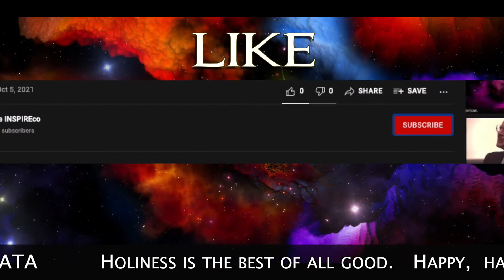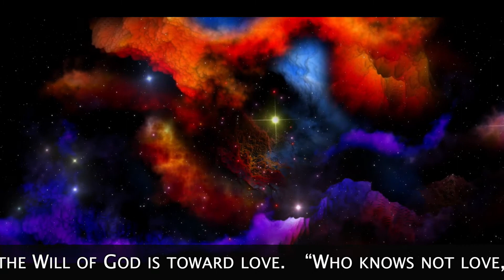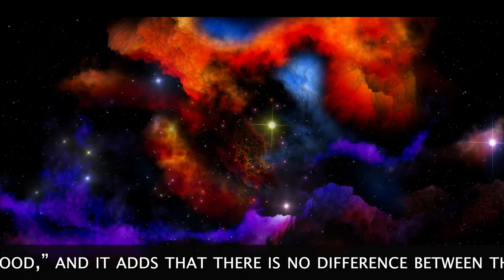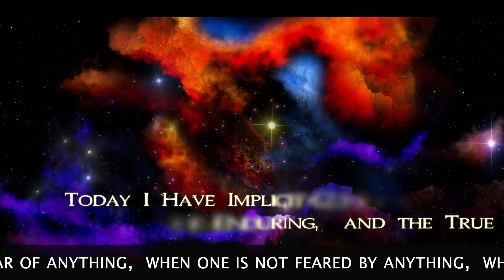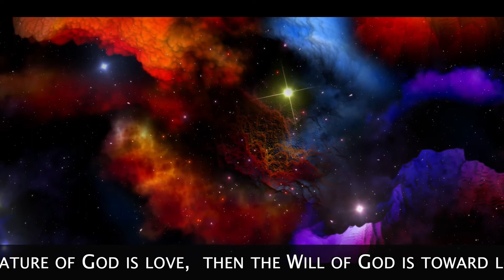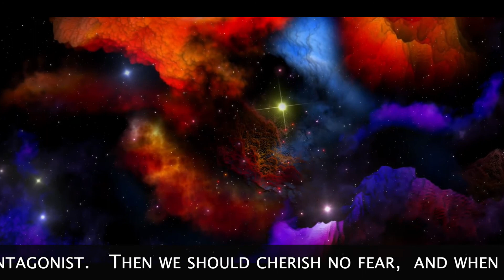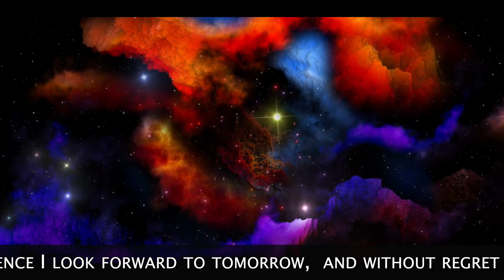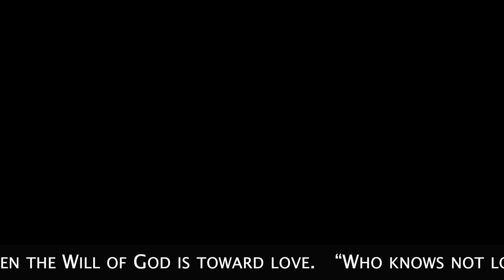Get SOM 365 12 18 Meditation and Affirmation for December LIGHT Music by Chris Zabriskie